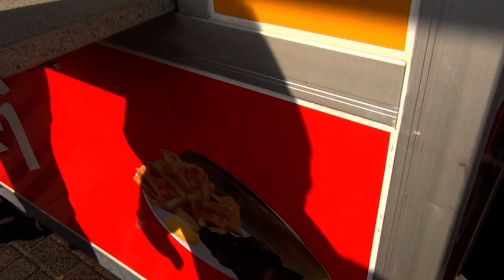Snacks eten op de markt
Met veel vrienden lekker snacks en worstjes eten op de markt op Zondag 2 oktober 2011 op de Kemp in Roermond.